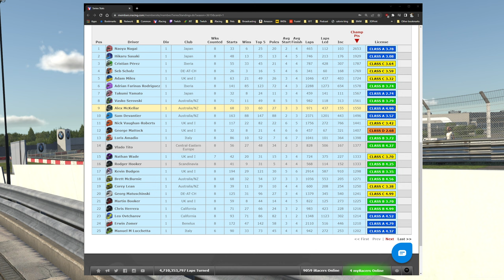The Green Hell - Skips @ Nords - SkipJack R11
Intesnse racing at the Nordscheife in this week's SkipJack race.  High SoF.  High stakes racing that always gets your heart pumping!